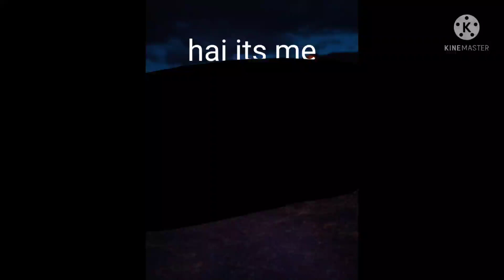IMPORTANT (read description)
this is my cousin's discord server she helped me put my channel together

there is a suggest channel and that's where you would well suggest stuff

hey, your amazing no matter what and your worth it

bai